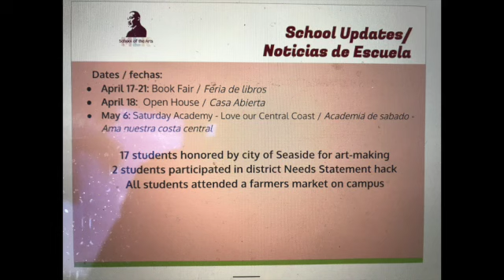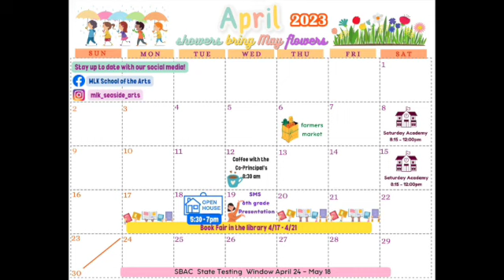MLK SOA Updates: April 17-21, 2023